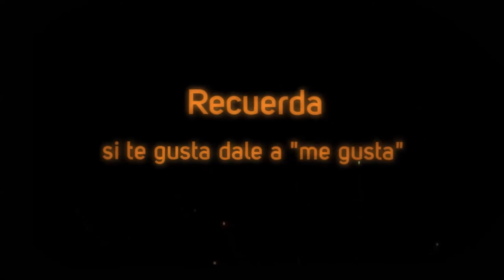Hablemos de... #1 Para qué sirve un like y dislike? Un dislike es mejor? La Importancia de ambos.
SERIES:
LUNES

-LUNES: God of Pixel
-MARTES: UFC / Destiny Beta
-MIÉRCOLES: JH / ?
-JUEVES: Watch Dogs / GTA Serie?
-VIERNES: God of Pixel / God of War 2
-SÁBADO: UFC / Destiny
-DOMINGO: Tutoriales / JH